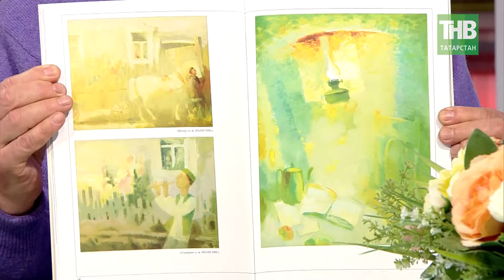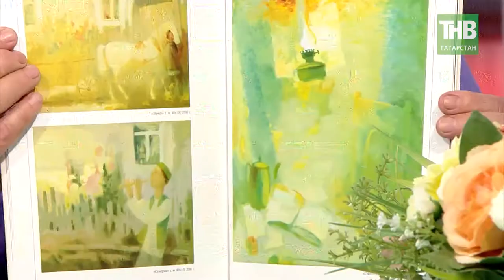«Времена года» Александра Петрова покорили Париж, а «Памяти Болгар» - Казань. Здравствуйте - ТНВ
Александр Петров, художник, заслуженный деятель искусств РТ.

Таяну ноктасы. В эфире: пн, вт, ср, чт - 19:00

7 дней. В эфире: вс - 19:30, 21:30

Координаты:
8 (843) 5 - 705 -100